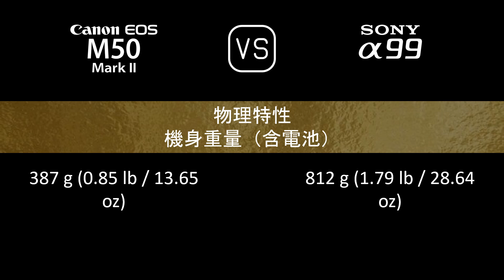Canon EOS M50 Mark II 與 Sony A99 的規格比較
本片是 Canon EOS M50 Mark II 與 Sony A99 的功能概述和規格比較 (comparison of specifications)，希望對您有所啟發。感謝您的支持。

00:24 推出
00:32 機身
00:41 影像感測器
01:05 影像
01:21 光學與對焦
01:50 屏幕
02:10 取景器
02:26 攝影功能
03:27 錄像功能
03:43 儲存
03:47 連接性
04:16 物理特性
04:36 雜項